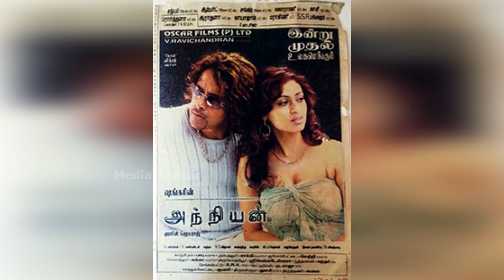இந்தியன் 2 வெற்றியை உறுதிப்படுத்தும் ஷங்கர் படங்களின் ரிலீஸ் தேதி | Kamalhaasan | Indian 2 | Shankar